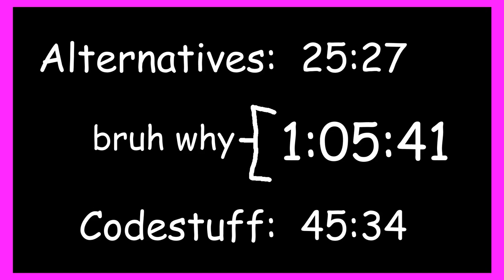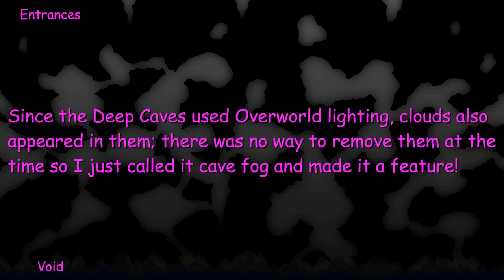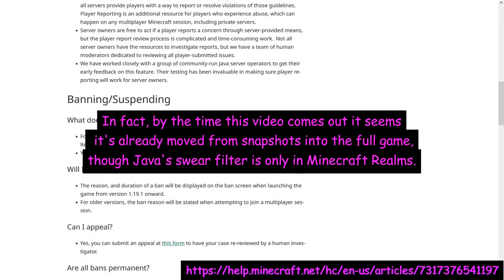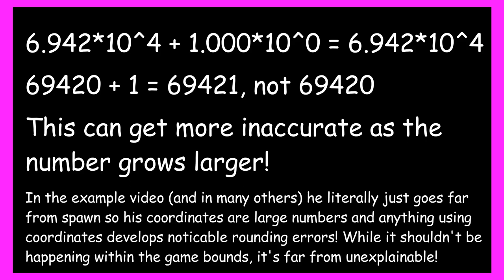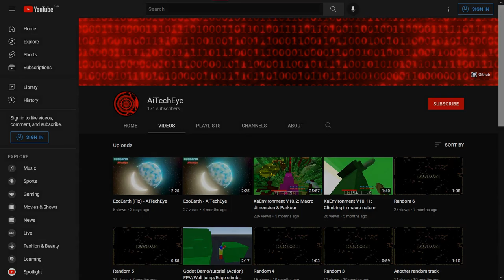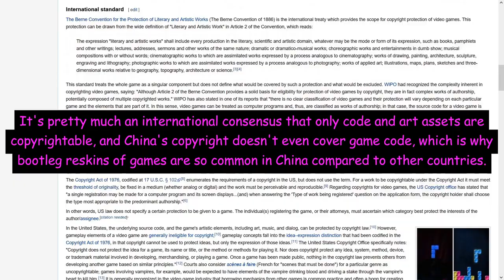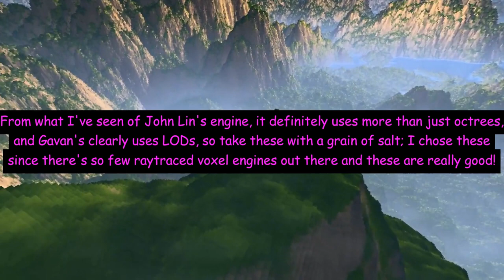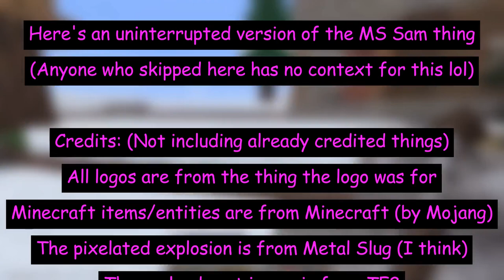Minecraft's Current Flaws, Alternatives, and Can I Do Better?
in this riveting presentation I whine about a block game for over an hour
Chapters:
0:00 Intro
1:59 Minecraft's Updating Blunders
13:25 Minecraft Java's Optimization
16:17 Minecraft Bedrock's Mismanagement
18:14 Chat Censorship and Reporting
25:27 Assessing Minecraft's Alternatives
45:34 How to Make Your Own Alternative
59:44 Making my Own Voxel Game
1:05:12 Credits
It turns out I did miss a few things in the credits; here they are:
Raytracing Demonstration Image is by Gilles Tran (Public Domain)